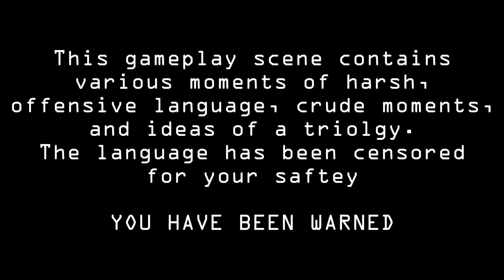A usual day of playing GTA V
Yep... this pretty much sums up everything that happens when me and my friends play GTA xD